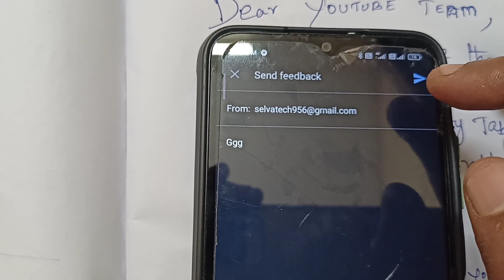How To Enable Community Tab On YouTube | Tamil | Selva Tech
CHAPTER
00:00 -Intro
00:22 - AD Break
00:56 - Shorts New Update
01:22 - Subscribers Increase Tips
02:18 - How To Enable Community Tab

Any channel (paid)  promotion and business
advertisement contact what's app
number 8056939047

     SELVAA